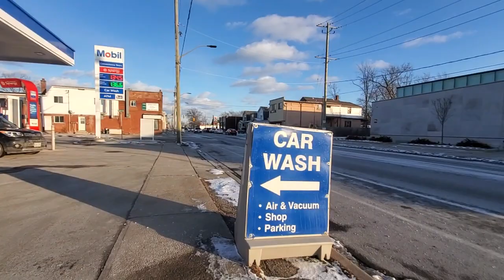Had to get out of house at least once today.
Decided to brave the cold. Went for coffee and hung out with Rick And Murray. Thanks for hanging out with us.